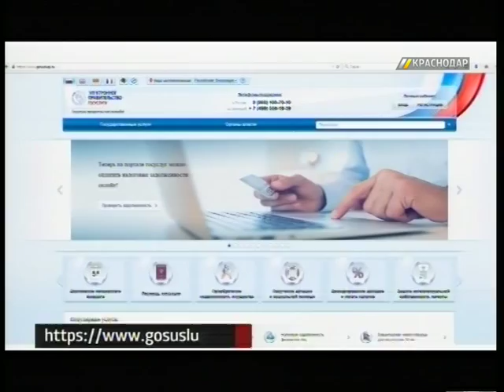Пункт выдачи загранпаспортов, заказанных через Интернет, откроется в Краснодаре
В Краснодаре появится еще один пункт выдачи загранпаспортов.